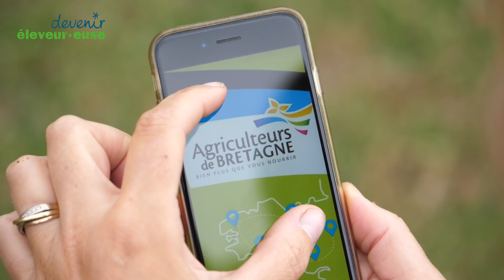Adeline, éleveuse de vaches limousines championnes en Bretagne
Découvrez en images le métier d'Adeline, éleveuse de vaches allaitantes Limousine en Bretagne !